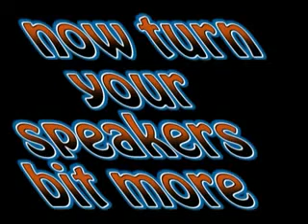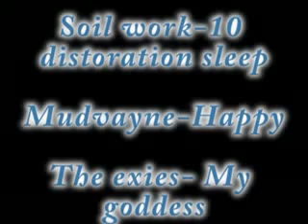7Kingdoms.HeNili in Action - WC3 gameplay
Henili one of the best Israeli players at SC2 was in his past one of the best WC3 players - this VOD present us how much good he was!